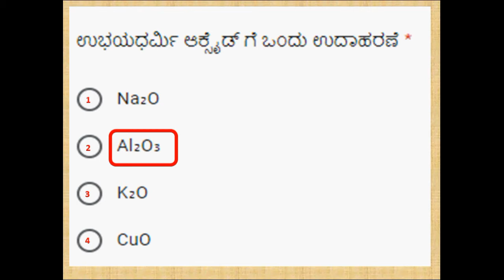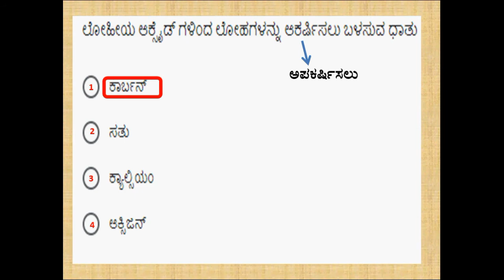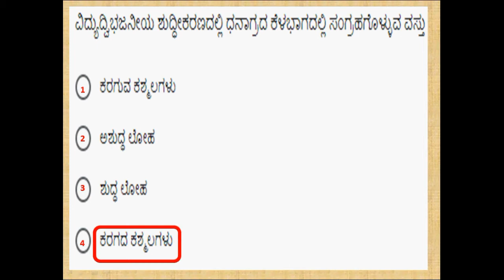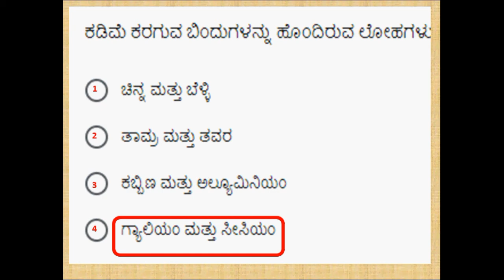10 ನೇ ತರಗತಿ ವಿಜ್ಞಾನ ರಸಪ್ರಶ್ನೆ ಭಾಗ - 3 ಲೋಹಗಳು ಮತ್ತು ಅಲೋಹಗಳು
10 ನೇ ತರಗತಿ ವಿಜ್ಞಾನ ರಸಪ್ರಶ್ನೆ ಭಾಗ - 3  ಲೋಹಗಳು ಮತ್ತು ಅಲೋಹಗಳು